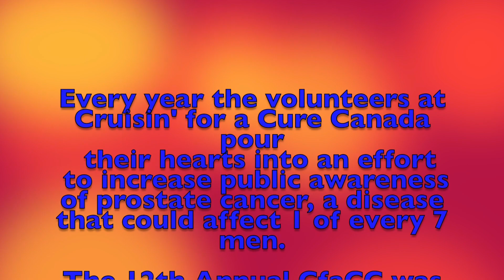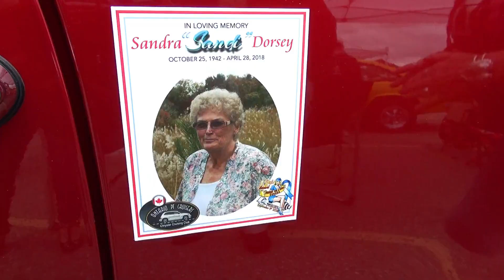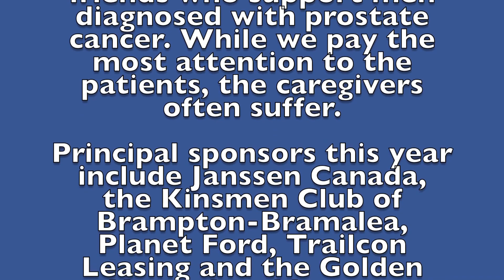Cruisin' For A Cure Brampton 2018 (2 of 2)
Cruisin' for a Cure Brampton was held at the CAA Centre on September 9th, 2018. "Crying Waiting Hoping" By: Marshall Crenshaw.